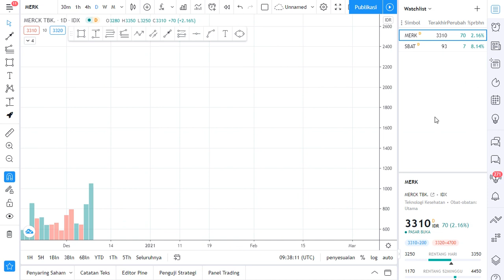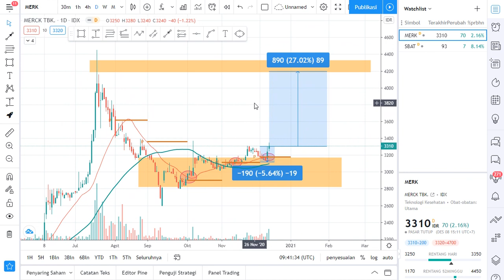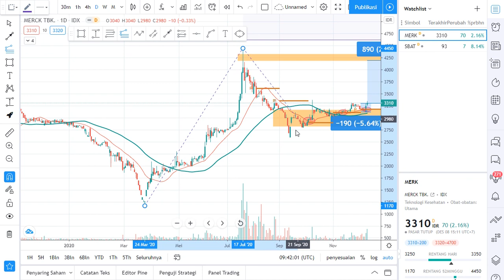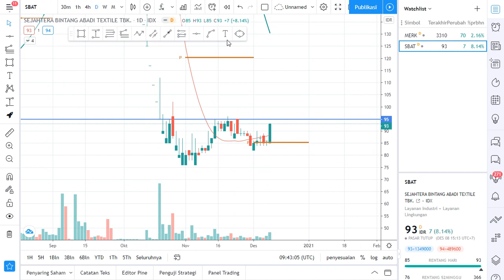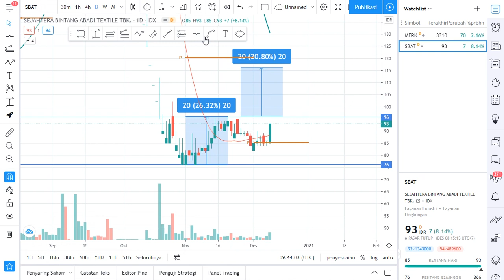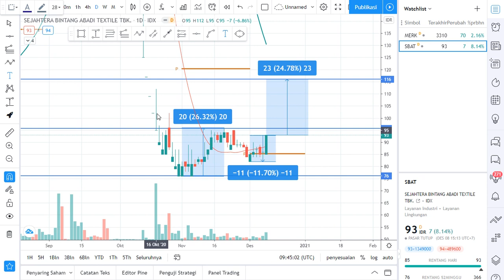Analisa Saham MERK SBAT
Analisa dan Prediksi Saham Berpotensi
MERK SBAT
08 Dec 2020
Semoga bermanfaat
dan selamat menonton
Salam Cuan
terimakasih